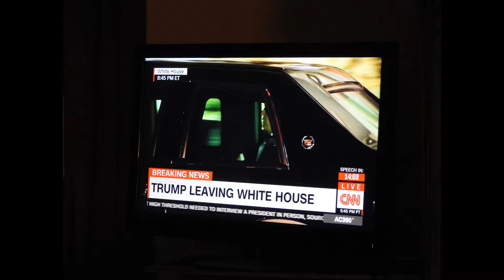Aubrey James Shepherd with John Ross Rule reading 2 1 2018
Aubrey James Shepherd shares moon photos and John Ross Rule reads nature poetry on Fayetteville,  Arkansas, public access TV.